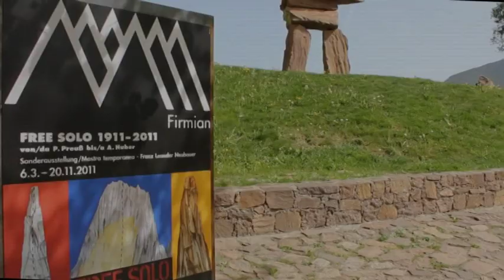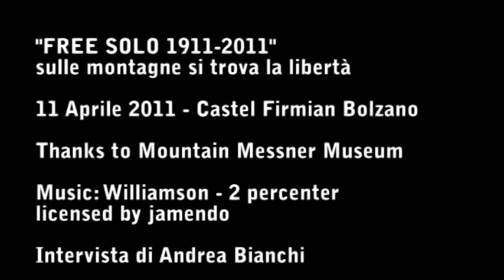Reinhold Messner - Free Solo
Lunedì 11 aprile la redazione di MountainBlog ha incontrato Reinhold Messner presso il Messner Mountain Museum di Castel Firmian a Bolzano, in occasione della conferenza stampa di presentazione della mostra temporanea "FREE SOLO 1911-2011 - sulle montagne si trova la libertà".

Si tratta di un approfondimento dell'evoluzione del movimento del free solo in arrampicata, da Paul Preuss ad Alexander Huber, con una parte storica (scritti di Messner e reperti), un ciclo di dipinti di Franz Leander Neubauer, e un'emozionante documentazione video dedicata all'alpinista Alexander Huber.

La presentazione è stata l'occasione per approfondire con Messner i significati e l'evoluzione dell'arrampicata libera, sia dal punto di vista tecnico che psicologico, nel contesto più generale della montagna oggi e di fronte all'interrogativo su se e quanto la montagna rimarrà liberamente accessibile...